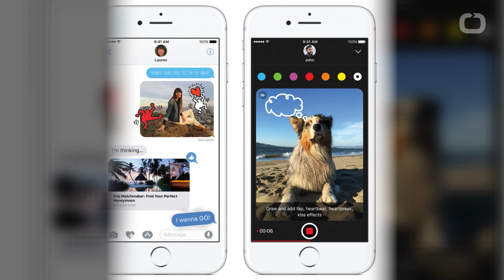iOS 11 Release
iOS 11 will be announced by Apple on Monday, according to every rumor we've heard, and it'll give your iPhone and iPad new features. You should be able to download it right away and experience smarter battery life, peer-to-peer Apple Pay payments and FaceTime Audio overtaking standard calls between Apple devices. iOS 11 is going to be a big deal. Apple's iOS 11 update marks the tenth anniversary of the iPhone, and it's poised to grace a completely redesigned iPhone 8 and iPhone 8 Plus.